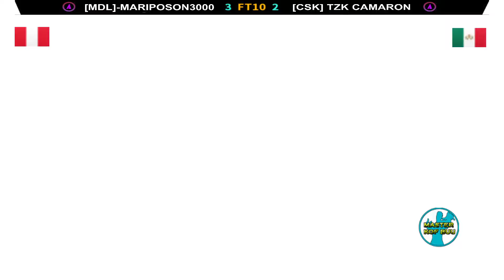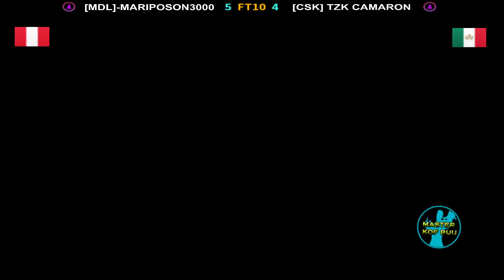KOF 2002- El Rugalero más pro del KOF vs Mexicano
¡Los mejores exponentes Online! 😱